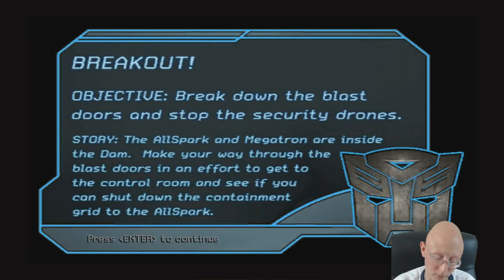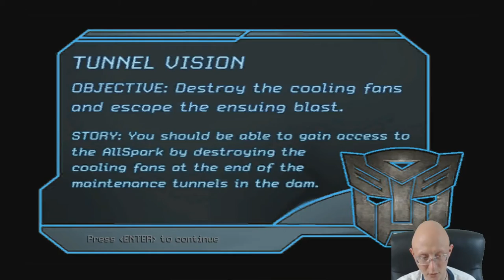Transformers The Game | Autobots | Episode 3 | Insied Hoover Dam | Part 1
Welcome to another let's play video of Harry Potter and the Goblet of fire with Psycho by Projects, join us on our adventures through games.

The game follows the events and characters of novel, and film, with the player controlling Harry Potter (voiced by Daniel Larner), Hermione Granger (Harper Marshall), and Ron Weasley (Gregg Chillin). The game uses an improved version of the group casting mechanic found in Harry Potter and the Prisoner of Azkaban.
Improved graphics mean the characters themselves more closely resemble their film counterparts than in previous games. Gameplay in the Goblet of Fire is much more action-orientated, which is a change from the puzzle and adventure elements found in previous games of the series.